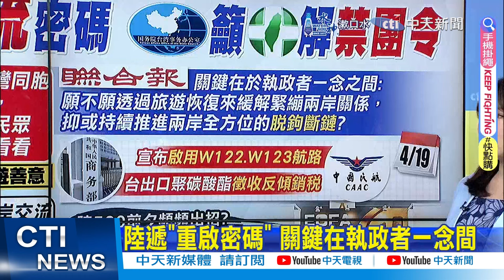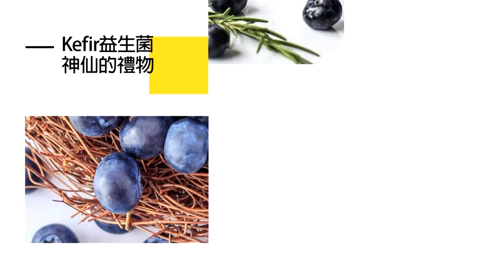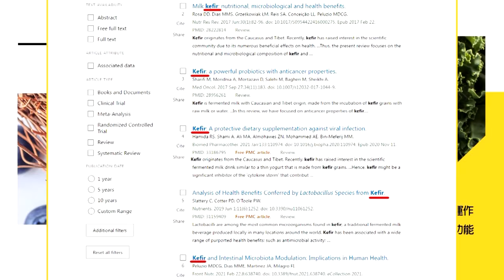【政治發燒題】陸遞"重啟密碼"推兩岸觀光 民進黨不改台獨 陸恐再祭ECFA措施｜訪陸接機規格藏玄機 布林肯vs.馬英九 蔡正元直言:他被冷待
00:00 邀賴清德國情報告 朱立倫:建立憲政慣例
02:04 賴清德親自公布 外交部長林佳龍.顧立雄掌國防部
03:18 國安團隊亮相!賴清德喊話陸:面對台灣民選政府
03:59 國台辦積極推動兩岸觀光 旅遊業:看賴就職回應
05:14 陸遞"重啟密碼" 關鍵在執政者一念間
08:01 訪陸接機規格 布林肯vs.馬英九 蔡正元解讀玄機